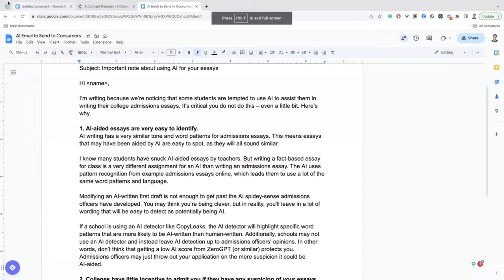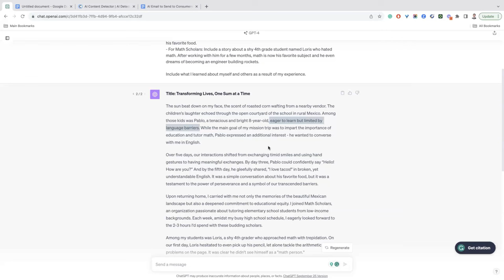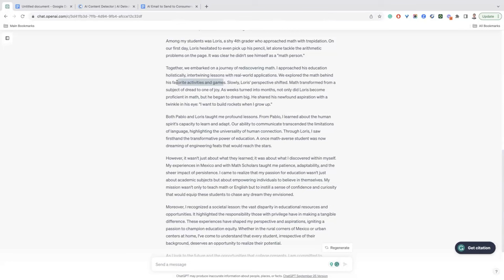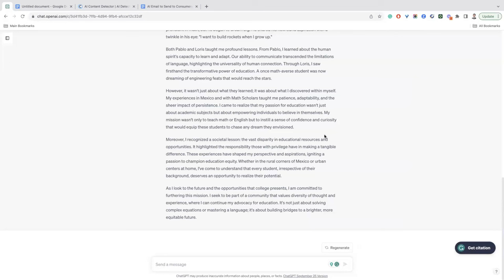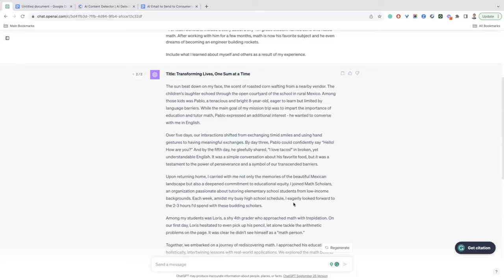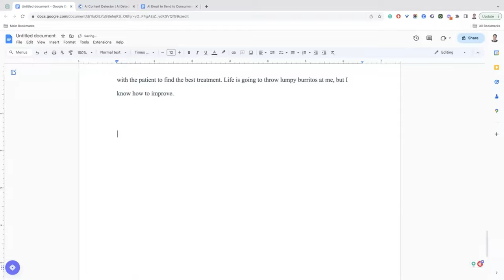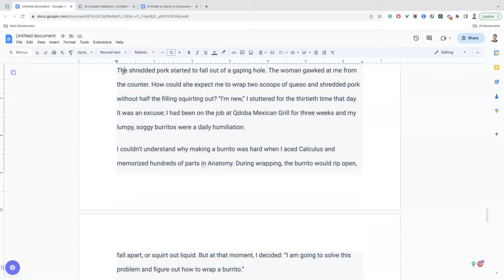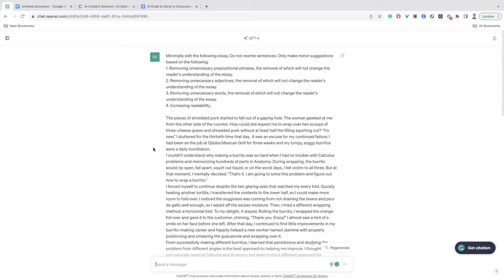Should I Use ChatGPT to Write My College Essay? Interview with Brad Schiller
The common opinion is that students should not use ChatGPT in their college essays. Is that true? In this frank conversation, the CEO and founder of Prompt, Brad Schiller chats with Cyndy McDonald (@CyndyMcDonaldsChannel . He walks us through a demonstration of a ChatGPT generated essay and one that is human generated. The differences are discussed, and a AI detector is used on both essays. The results may surprise you. Recommendations for what students should not do with college essays and AI, and what AI can be useful for students.